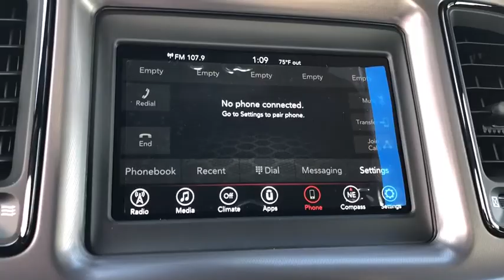2019 Dodge Challenger Victorville, High Desert, Hesperia, Apple Valley, Adelanto, CA 9D1121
White New 2019 Dodge Challenger available in Victorville, California at Victorville Motors. Servicing the High Desert, Hesperia, Apple Valley, Adelanto, CA Area.

Victorville Motors
14617 Civic Dr

White 2019 Dodge Challenger SXT RWD 8-Speed Automatic 3.6L V6 24V VVTbrbr19/30 City/Highway MPG Not all Guests will qualify for rebates. Some Guests may qualify for more. Dealer installed options may be extra. See dealer for details. Price includes Conditional Rebate(s) $3,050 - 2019 Retail Consumer Cash 71CK1. Exp. 12/02/2019, $1,750 - California 2019 Bonus Cash CACKA. Exp. 12/02/2019, $1,000 - California LA/Palm Springs Bonus Cash CACKK. Exp. 12/02/2019, $500 - Charger/Challenger V6 Bonus Cash 45CK6. Exp. 12/02/2019